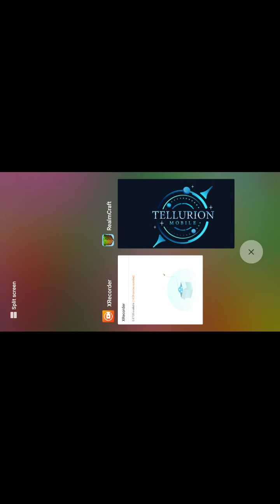Birthdays fight worst gai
Sorry guys but due to some issue I have to send this video this only birthday ok it's fine please like share and subscribe my video and today's my birthday 16 June Thank you